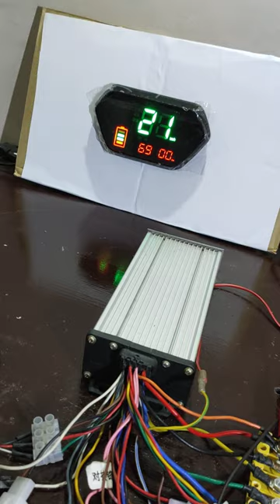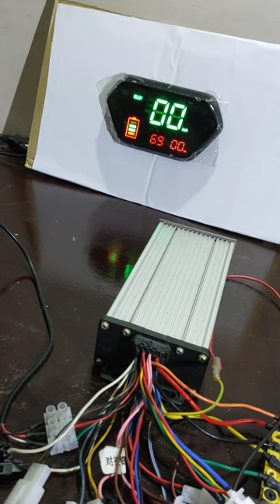Electric bike speedometer connection 48v - 72v